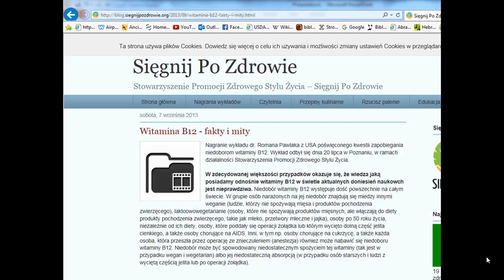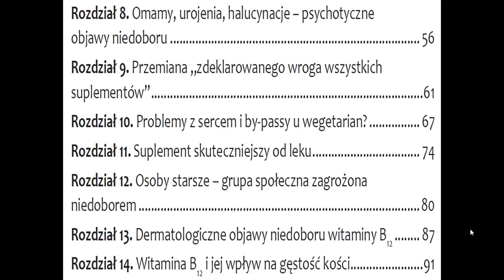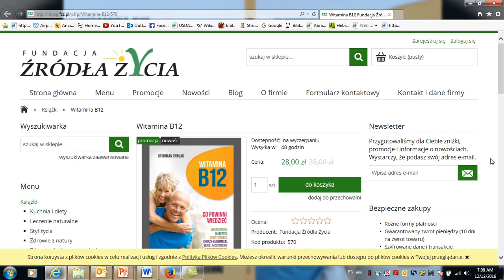Ksiazka Witamina B12